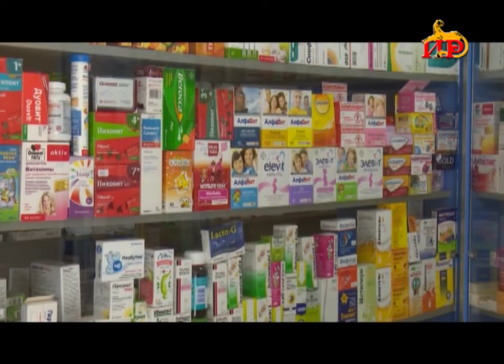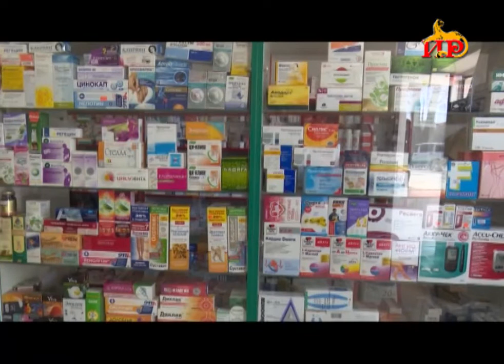В министерстве здравоохранения Южной Осетии сообщили - повода для паники нет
Несколько дней пользователи социальных сетей бьют тревогу, якобы в Южной Осетии невозможно приобрести медицинские маски и их раскупили на фоне сообщений о вспышке коронавируса в множестве стран, в том числе в соседней Грузии. Наша съемочная группа обошла  практически все аптеки города. В большинстве из них,  в том числе и государственных они в достаточном количестве. Причем по доступной цене.